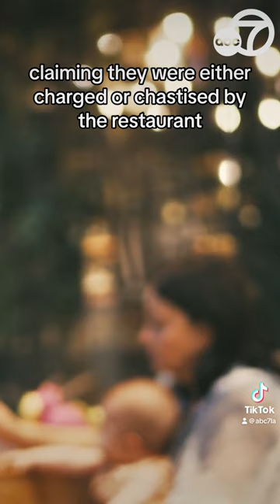Restaurant now charging customers a fee for “bad parenting”